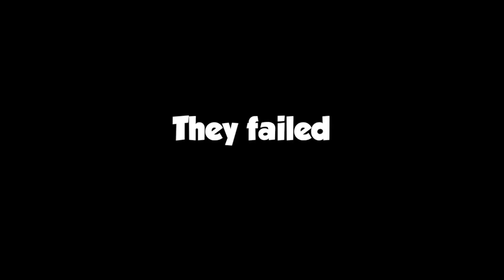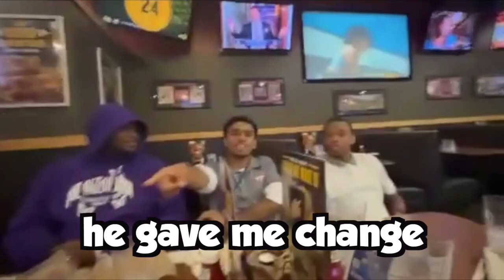Scouting the LOCAL TALENT (FNL Vlog #2)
JR and I go to Courtland's first away game as scouts to see if any of them has what it takes to play for the next level.

*If I was to tag everyone in the video, this description will turn into a novel*